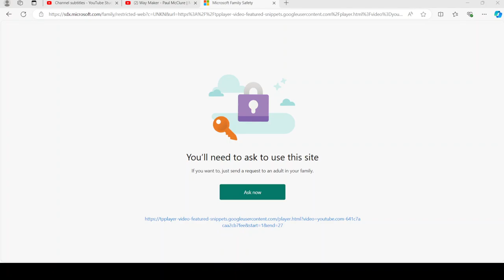This is not good. I hate this...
I am setting a goal for the third time this happens today.